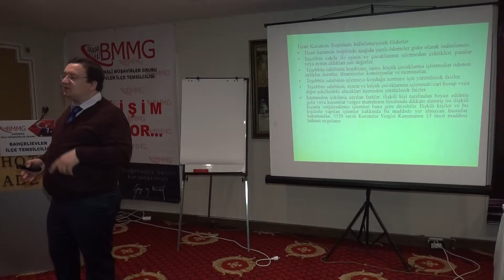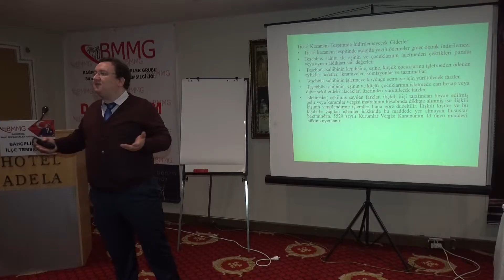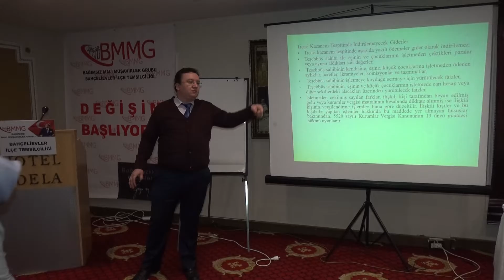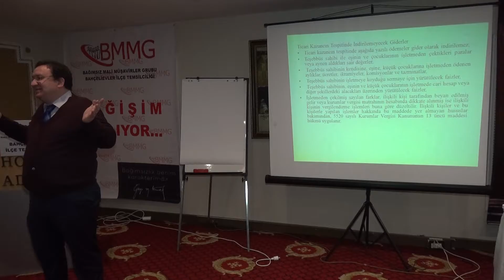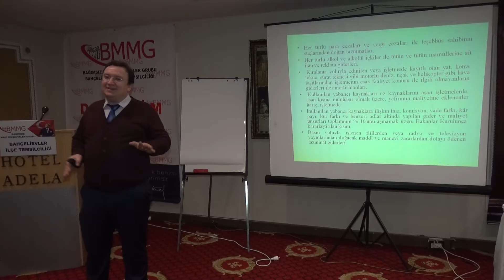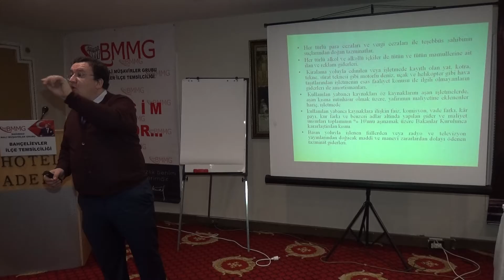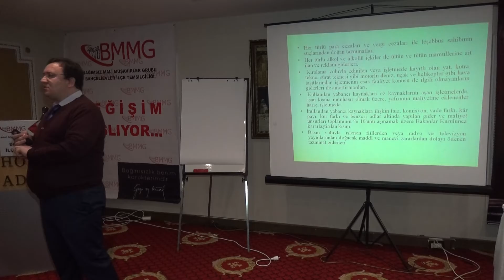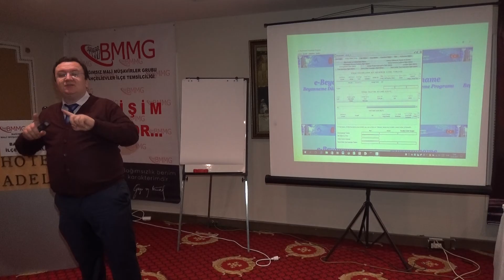İKTİSADİ TV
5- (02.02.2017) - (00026) -  "Gelir Vergisi Uygulaması " Konusunda Konuşmalarına Panelist SMMM Bülent Berki Devam Etti - (Seminer Adete Karşılıklı Sohbet Niteliğinde Geçti.)